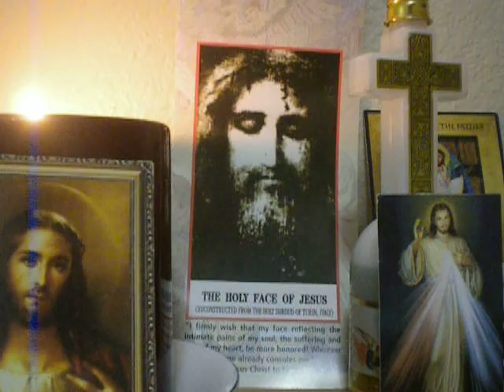1496/2000 The Lord's Prayer(in silence)/Jubilee Prayer/cover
The Most Holy Face of Jesus
"I firmly wish that My Face reflecting the intimate pains of My Soul, the suffering and love of My Heart, be more honored!  Whoever gazes upon Me already consoles Me." (Our Lord Jesus Christ to Sister Pierina)

Amén.
Padre nuestro,
Amén.
Amén.

debitoribus nostris.

2016 Year of Mercy as declared by Pope Francis